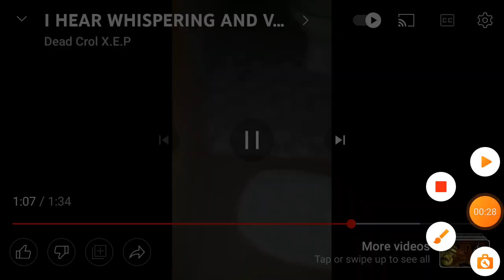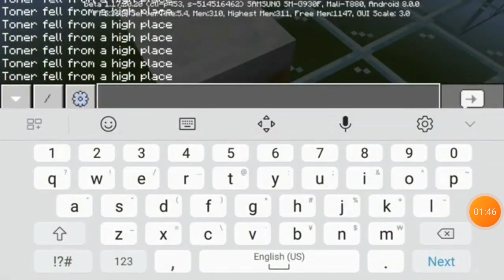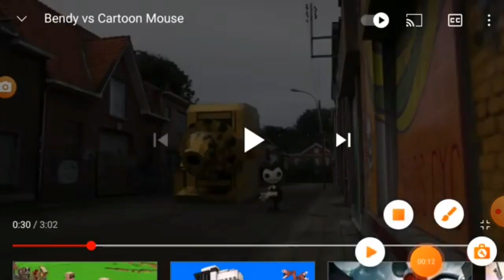All Videos Games And Everything (Highlights)